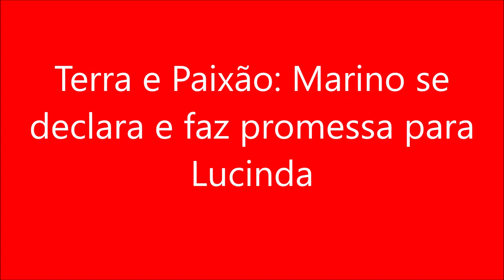Terra e Paixão Marino se declara e faz promessa para Lucinda